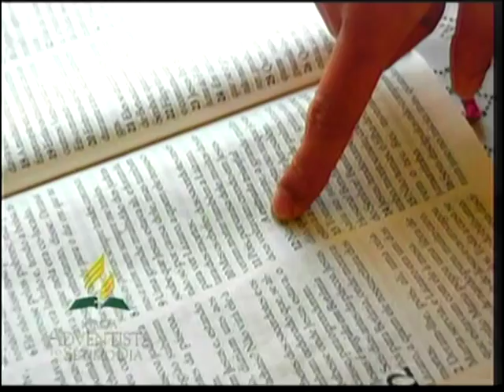PROGRAMA PALAVRAS DE FÉ ESPECIAL DE FIM DE ANO 2016 TV CINEC